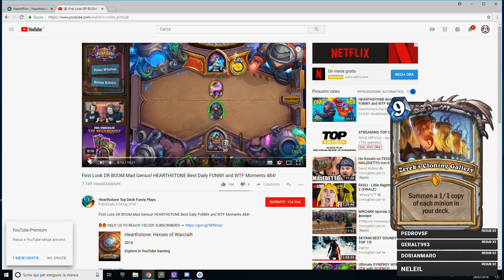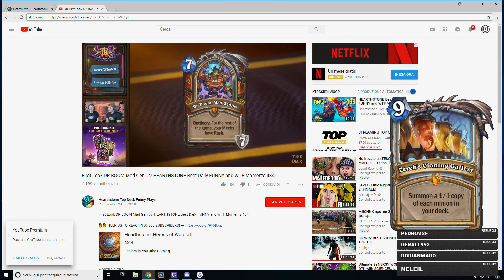Operazione Apocalisse | Analisi Nuove Carte #5 | Vi presento Dr. Boom!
Carissimi continuiamo la review con la seconda ondata di carte sbroccate, compreso il gran ritorno di Dr. Bomm! Godetevi il video perché ci sono carte veramente bellissime!

●●●●●●●●●●●●●● SOCIAL ●●●●●●●●●●●●●●

●●●●●●●●●● SCHEDULE TWITCH ●●●●●●●●●●

Dal Lunedì al Giovedì alle 21:00!
La Domenica dalle 17:00!

Supporta gratuitamente il canale utilizzando Amazon prime e Twitch Prime!

Se hai bisogno del Sever Discord ed il gruppo Telegram dedicato ai Subscribers di Twitch, guarda nella tua mail!
Se hai dei probelmi scrivi a Tatillo o Variancliff su Telegram!